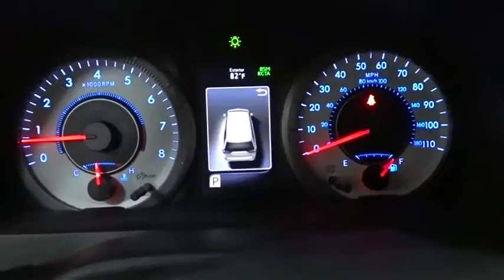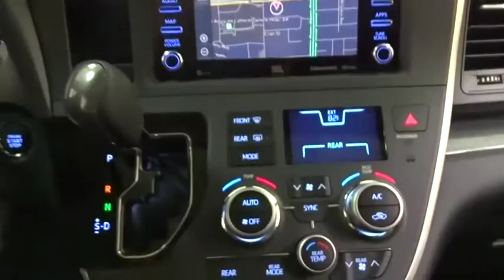2020 Toyota Sienna Des Plaines, Elmhurst, Schaumburg, Chicago, Naperville, IL T53865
Predawn Gray Mica New 2020 Toyota Sienna available in Des Plaines, Illinois at Bredemann Toyota. Servicing the Elmhurst, Schaumburg, Chicago, Naperville, IL area.

Bredemann Toyota
1301 W Dempster St

SE PREFERRED PACKAGE  -inc: Radio: Entune 3.0 Premium Audio w/Navigation  7-inch touch-screen  dynamic POI search  dynamic voice recognition  3-year trial  app suite  6 speakers  AM/FM  CD player  auxiliary port  USB 2.0 port w/iPod connectivity and control  hands-free phone capability and music streaming via Bluetooth wireless technology  Sri Eyes Free  HD Radio and SiriusXM Satellite Radio  HomeLink  electrochromic rearview mirror  Power Tilt/Slide Moonroof  Lane Change Assist  Smart Key w/Push Button Start  remote illuminated entry  Convex Outside Rear View Mirror,CARPET MAT PACKAGE  -inc: carpet floor mats and door sill protectors,MUDGUARDS,DOOR EDGE GUARDS,All Wheel Drive,Power Steering,ABS,4-Wheel Disc Brakes,Brake Assist,Aluminum Wheels,Tires - Front Performance,Tires - Rear Performance,Temporary Spare Tire,Heated Mirrors,Power Mirror(s),Rear Defrost,Privacy Glass,Intermittent Wipers,Variable Speed Intermittent Wipers,Rear Spoiler,Third Passenger Door,Fourth Passenger Door,Power Third Passenger Door,Power Fourth Passenger Door,Remote Trunk Release,Power Liftgate,Power Door Locks,Daytime Running Lights,Automatic Headlights,Fog Lamps,AM/FM Stereo,Satellite Radio,HD Radio,Smart Device Integration,Requires Subscription,CD Player,MP3 Player,Steering Wheel Audio Controls,Auxiliary Audio Input,Bluetooth Connection,Power Driver Seat,Bucket Seats,Driver Adjustable Lumbar,Rear Bucket Seats,Adjustable Steering Wheel,Trip Computer,Power Windows,WiFi Hotspot,3rd Row Seat,Leather Steering Wheel,Keyless Entry,Universal Garage Door Opener,Cruise Control,Adaptive Cruise Control,Climate Control,Multi-Zone A/C,Rear A/C,Leather Seats,Driver Vanity Mirror,Passenger Vanity Mirror,Driver Illuminated Vanity Mirror,Passenger Illuminated Visor Mirror,Auto-Dimming Rearview Mirror,Heated Front Seat(s),Engine Immobilizer,Traction Control,Stability Control,Front Side Air Bag,Lane Departure Warning,Lane Keeping Assist,Tire Pressure Monitor,Driver Air Bag,Passenger Air Bag,Front Head Air Bag,Rear Head Air Bag,Passenger Air Bag Sensor,Knee Air Bag,Child Safety Locks,Back-Up Camera